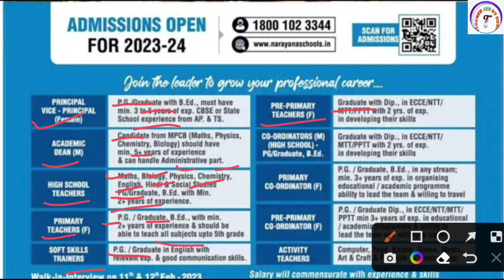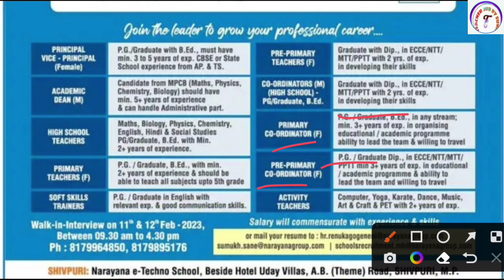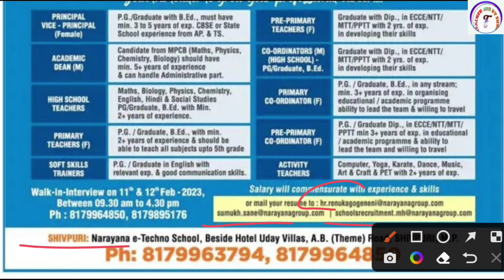Narayana School Vacancy 2023 | Narayana Group Of Schools Recruitment 2023 | Teacher Vacancy 2024 KVS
Narayana School Vacancy 2023 | Narayana Group Of Schools Recruitment 2023 | Teacher Vacancy 2024 KVS | @TeacherJobSunil

KVS👇

KVS RECRUITMENT
KVS VACANCY

NVS👇

NVS PREPARATION

DPS👇

DPS VACANCY
DPS RECRUITMENT